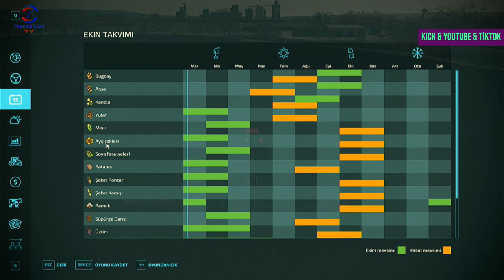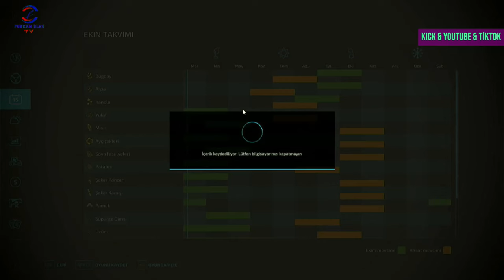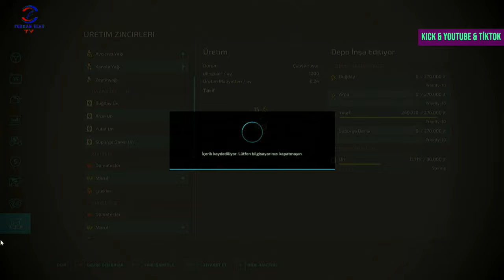FARMING SIMULATOR 22 TİKTOK & KİCK CANLI YAYINI #48